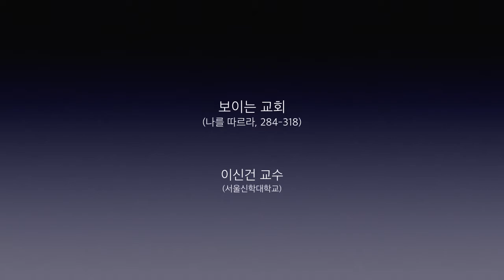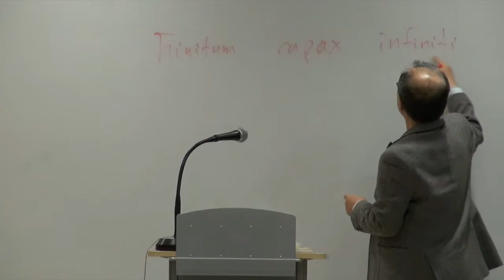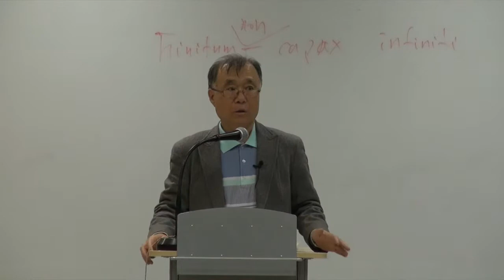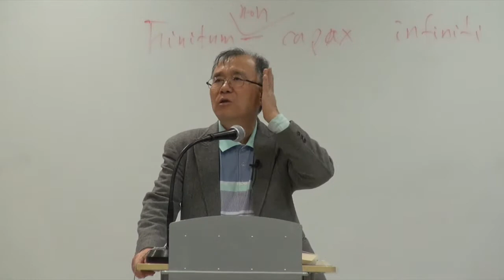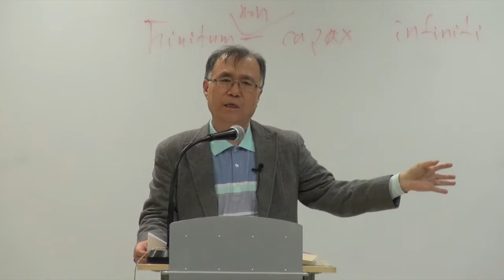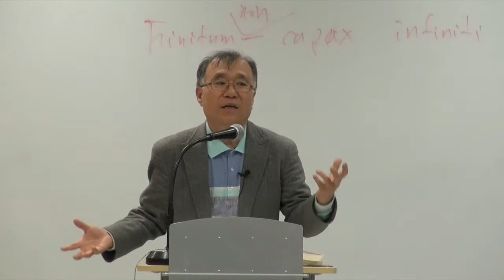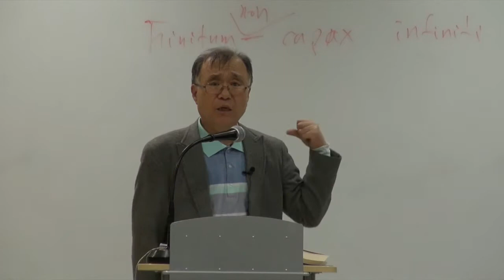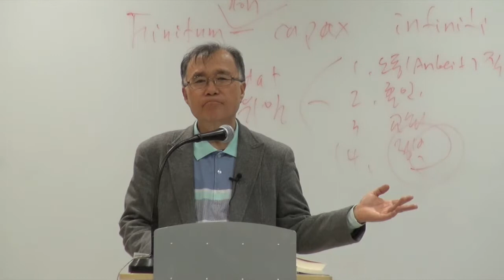[본회퍼-나를 따르라] 8강 (이신건 교수)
디트리히 본회퍼 나를 따르라 세미나
Dietrich Bonhoeffer Seminar Nachfolge

8강
Dietrich Bonhoeffer,『나를 따르라』, 손규태, 이신건 역, 대한기독교서회 2010, 284-318
보이는 교회

이신건 교수(서울신학대학교)